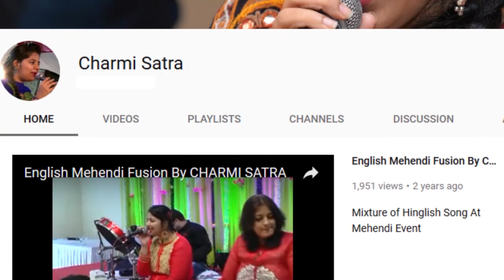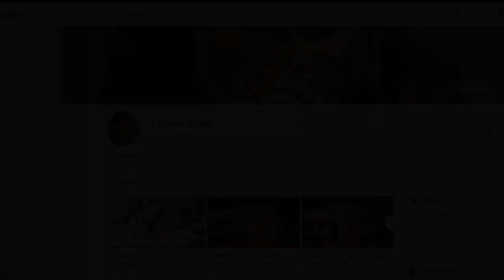Sacha Maangu Tari Paas By CHARMI SATRA | Videography By Rushabh Bheda's Photography